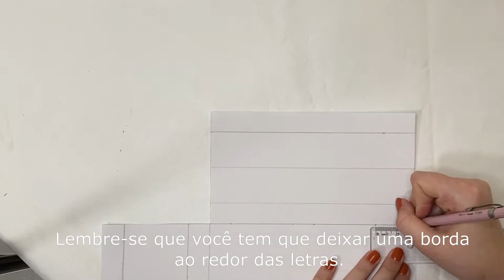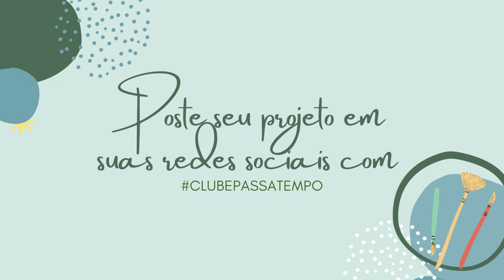Clube Passatempo | Capacho (projeto 10 do clube de assinatura)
Passo a passo do projeto 10 do Clube Passatempo.

Para esse projeto usamos:
-um capacho de vinil
-tinta PVA
-pincel chato
-fita crepe
-etiqueta adesiva tamanho a4
-régua, lápis, tesoura/estilete